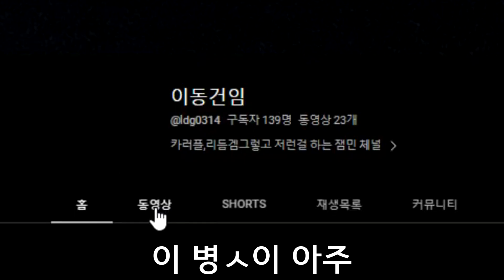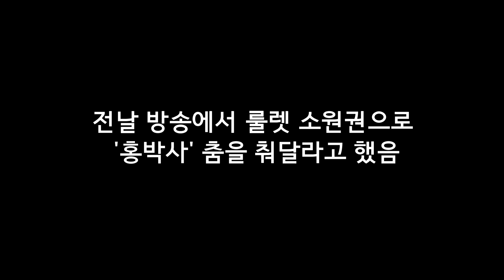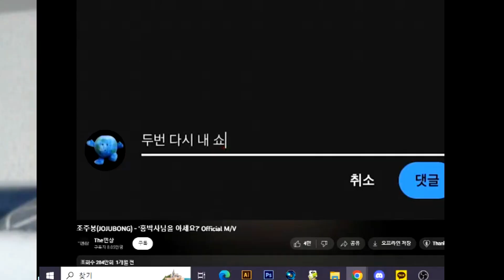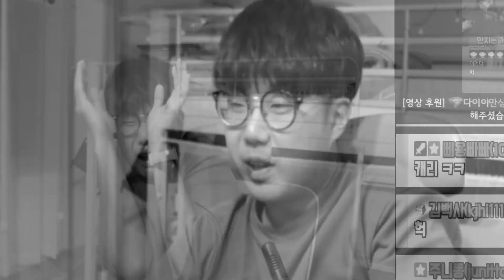홍박사님을 아세요? 따라하기 ㅋㅋㅋㅋㅋㅋㅋㅋㅋㅋㅋ